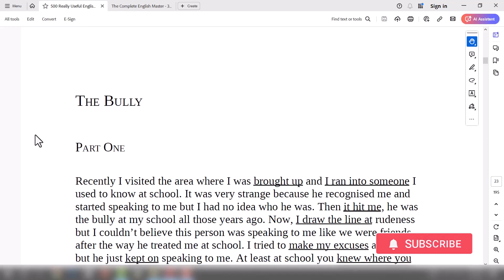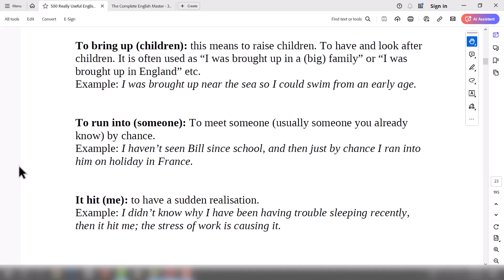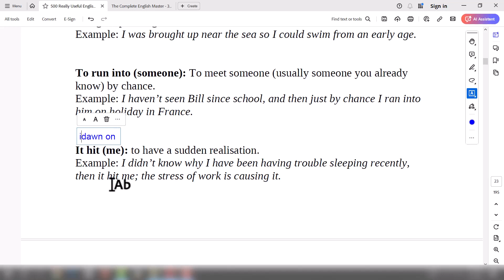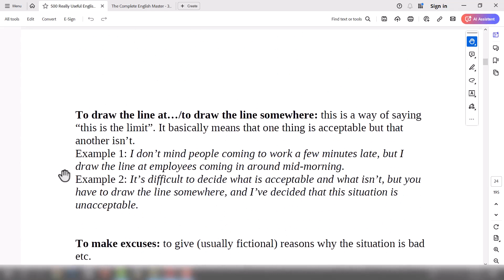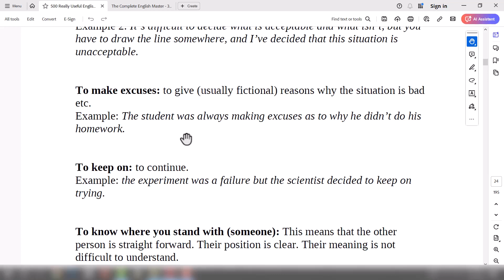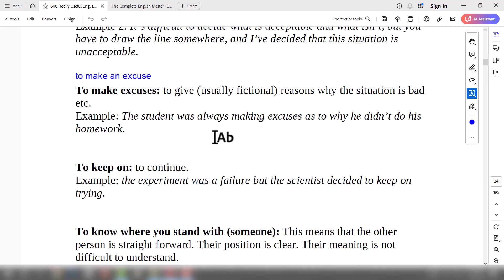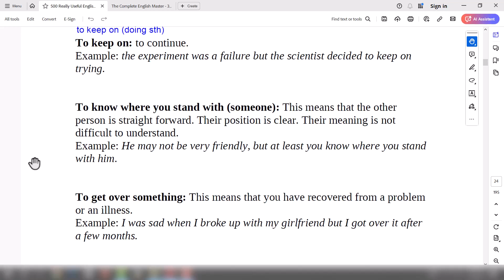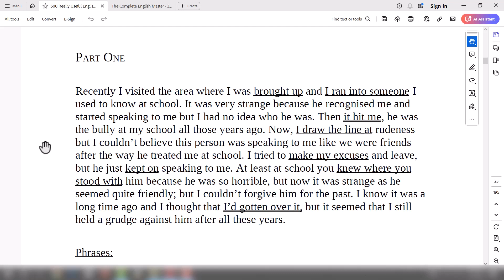کتاب 500 Really Useful English Phrases - درس سوم، بخش اول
در این ویدیو به مطالعه، بررسی و آموزش نکات مهم بخش اول از درس سوم این کتاب می پردازیم.

برای دانلود کتاب ها و منابع معرفی شده در ویدیوها و همچنین سایر مطالب آموزشی ای که به صورت روزانه در کانال قرار می گیرند می توانید عضو کانال تلگرام من به آدرس زیر بشید